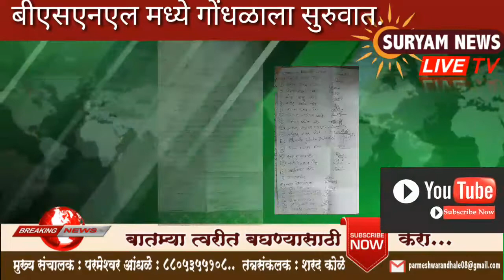#SURYAM NEWS LIVE TV## 125 कामगारांवर उपासमारीची पाळी सहा महिन्यापासून पेमेंटचा पत्ताच नाही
SURYAM NEWS LIVE TV MARATHI NEWS NASHIK MAHARASHTRA INDIA.
आपण आपल्या प्रतिक्रिया कॉमेंट बॉक्समध्ये नोंदवा आणि आमच्या चॅनलला सबस्क्राईब करा लाईक कॉमेंट करा आपल्या सूचना आमच्या पर्यंत पोहोचवा धन्यवाद नमस्कार सर्वसामान्य जनतेचे एकमेव चैनल